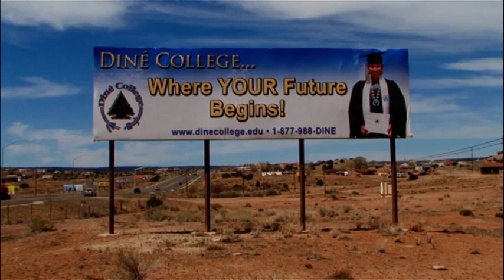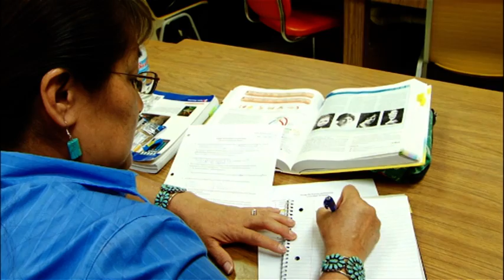Best Practice Education For All: Scholarships for Native Americans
The American Indian College Fund in Denver, USA provides scholarships to Native American students.